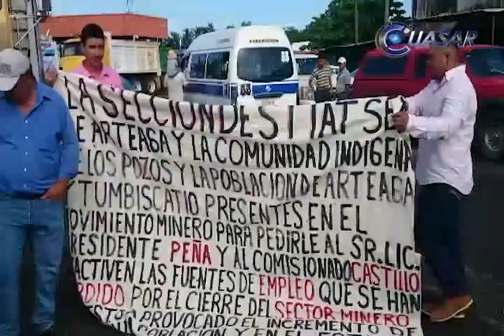Marchan mineros y transportistas en LC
Al rededor de un millar de trabajadores de diversos sectores relacionados con actividad minera de los estados de Michoacán y Guerrero se manifestaron este mediodía en Lázaro Cárdenas en una marcha pacífica por la reactivación de la actividad económica y minera...